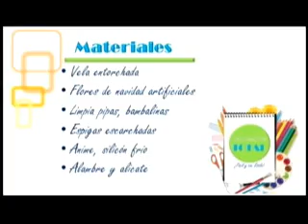Decoración Total - Programa 6 - Arreglo de Navidad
Transmitido el martes 04/12/2012, salimos al aire todos los martes y jueves dentro del programa de variedades "De Mujeres" por Mira TV canal 9 de Inter, a las 10am con repetición a las 6pm.